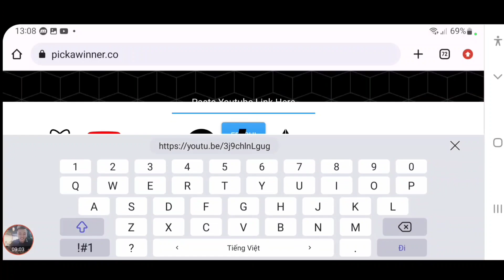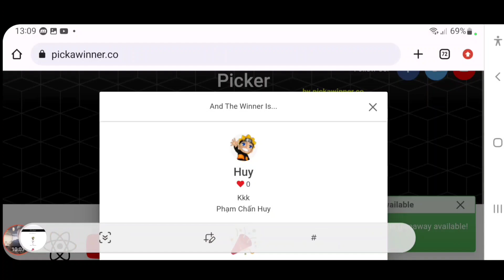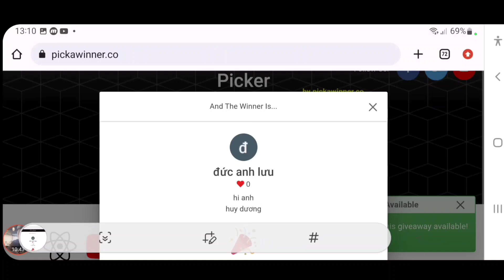Chốt Event Tặng 3 Code Huyền Thoại Hải Tặc Mới | Càn Quét Đậu Thần | ttđp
1 like, 1 comment, 1 share là động lực giúp mình làm những vidieo tiếp theo!
HTDCTANTHU
LIKEPAGE999K
VIPCODE2TRIEU
HUYENTHOAIHAITAC
Q3SV4U8J6GN1D